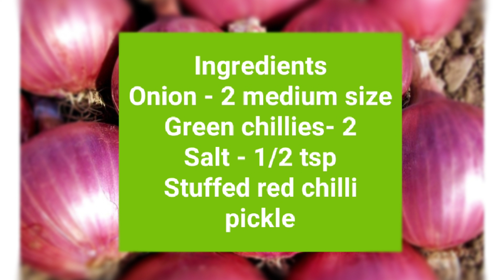Onion Pickled salad | Chatpata onion salad | How to make lachha pyaz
Hi ,My beautiful friends
Today i am making Pickled onion salad Or you can say masala pyaz... Believe me it's so yummy and healthy salad..Try once and give me feedback in comment box .Do subscribe,like and share

Ingredients
Only 4 ingredients needed
1. Onion - 2 medium size onion
2. Green chillies - 2
3. Red chilli pickle
4. Salt
Follow my steps as shown in video.
For more interesting recipes watch this link

laccha onion salad
laccha onion pyaaz
indian onion salad
pickled onions
masala pyaaj
lachha pyaaj salad
lachha pyaaj
restaurant style pickled vinegar onion recipe
pickle onions
pyaz ka lachha salad
onion salad recipe
masala onion salad recipe
laccha onion salad
laccha onion pyaaz
indian onion salad
pickled onions
masala pyaaj
lachha pyaaj salad
lachha pyaaj
dhabastyle pickled vinegar onion recipe